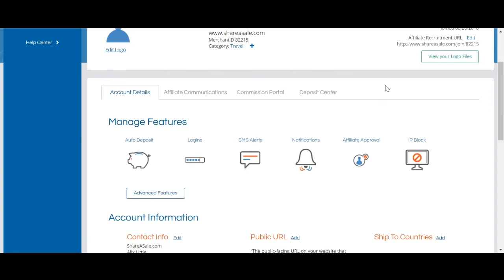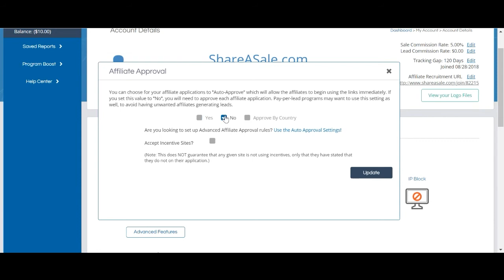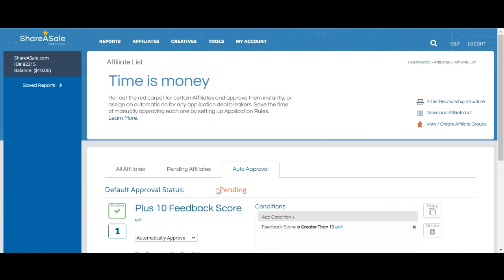Setting up auto approval rules | ShareASale merchant series